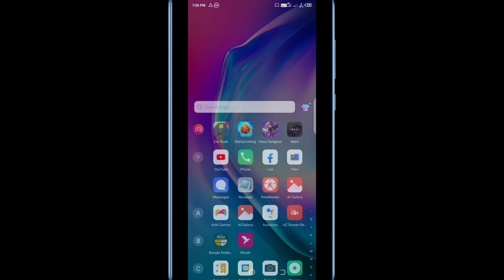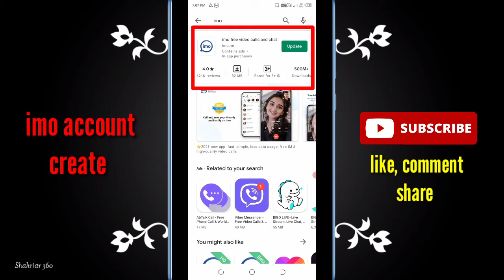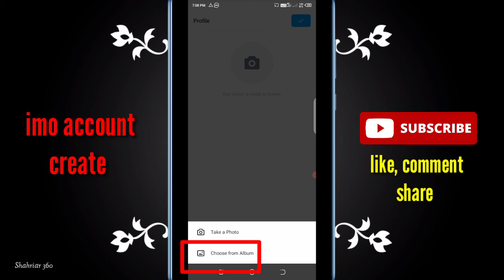How to open imo || How to create imo account 2021 || ইমু একাউন্ট খোলার নিয়ম।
imo video call see live,
imo video call,
video call,
how to use imo without phone number,
imo account without number,
create imo account without phone number,
how to create imo account without phone number 2021,
imo account,
imo video call,
video call,
how to open imo account without mobile number,
how to open imo account without phone number,
how to make imo without number,
how to create imo account without number,
imo account create,
ইমু,
ইমো একাউন্ট খুলুন verification ছাড়া,
ইমু একাউন্ট,
ইমু একাউন্ট খোলার নিয়ম,
ইমু কিভাবে খুলব,
ইমু অ‍্যাপ,
ইমু আপ,
ইমু নাম্বার,
ইমু কন্টাক্স,
ইমু বেটা,